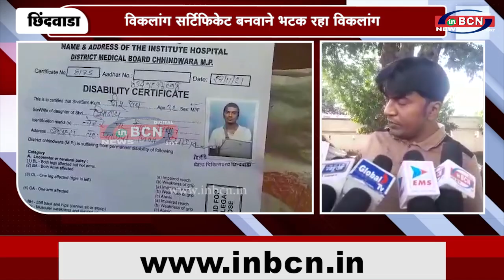विकलांग सर्टिफिकेट बनवाने भटक रहा विकलांग ......INBCN NEWS